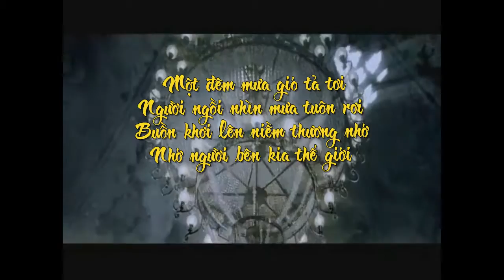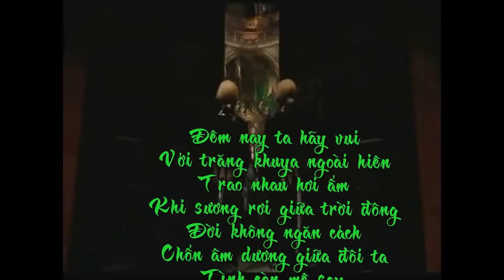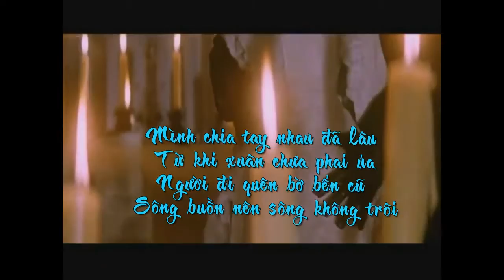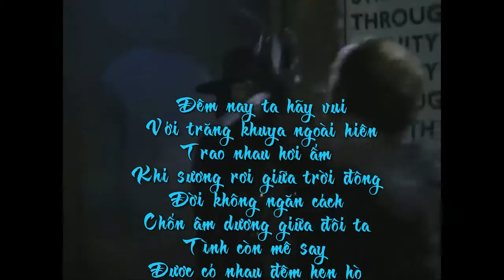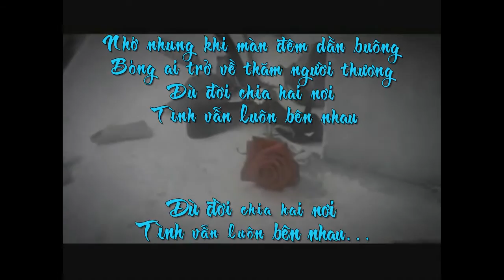Cõi âm - Nguyễn hoàng Đô - Quỳnh Dao